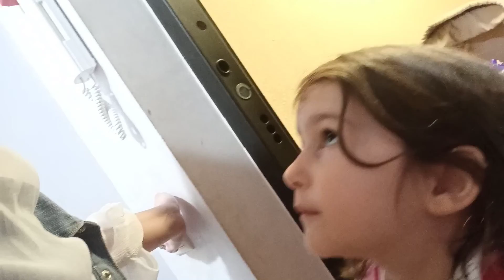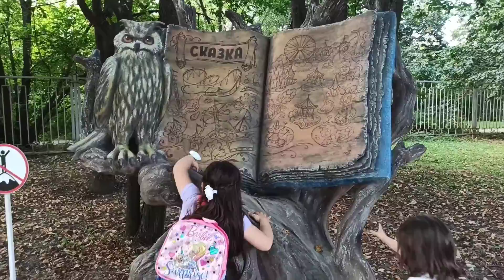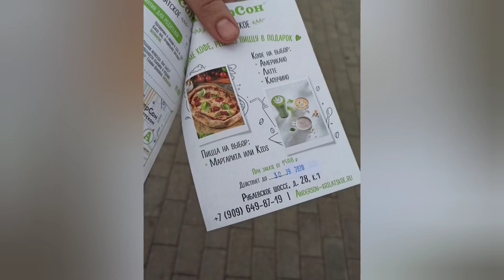🚌3 AVTOBUS DƏYİŞDİK🎈YARIŞA QATILDIM HƏDİYYƏ QAZANDİQ 🎁, ATRAKSİONLAR 🎢 VLOQ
SALAMLAR HƏR BİRİNİZƏ. BU GUN DE HƏR ZAMANKİ KİMİ MARAQLİ BİR VLOQ PAYLAŞMAĞA ÇALIŞDIM SİZLERE. BU GÜNKÜ GEZİNTİMİZ MOSKVADA YERLƏŞƏN BÖYÜK ATRAKSİONLAR PARKINDANDİR . ÜMİD EDİRƏM Kİ XOŞUNUZA GƏLƏR. KANALIMIZA ABUNE OLUB HER ZAMAN BİZİMLƏ QALIN. DAHA NECE MARAQLİ VLOQLAR FƏRQLİLİYİ İLE SEÇİLƏN YEMEK VE SİRNİYYATLAR PAYLAŞACAM SİZLERLE.